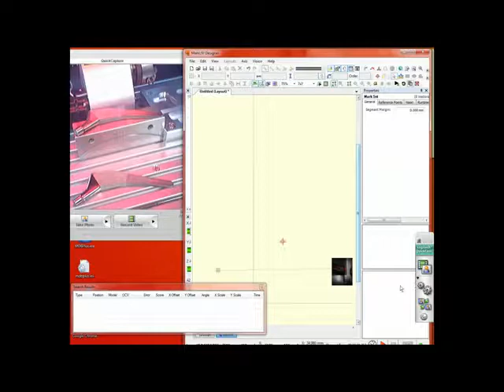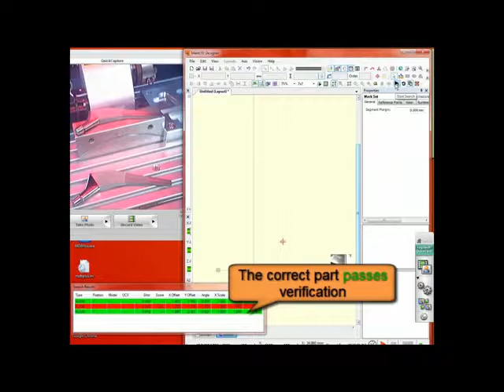Hip stem part ID mark alignment 10 2014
FOBA Laser Marking and Engraving Machines - Laser Marking for the medical industry - Part Alignment and validation.